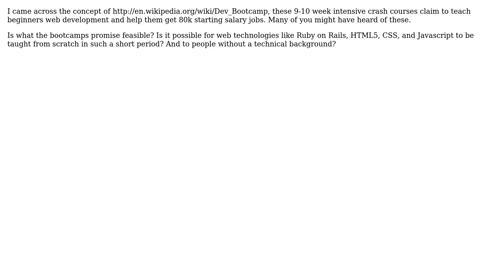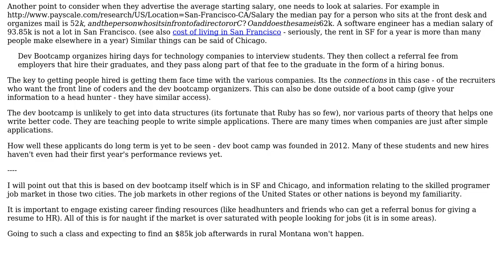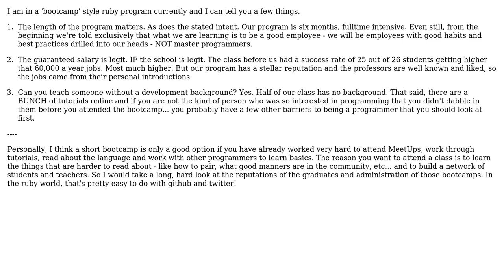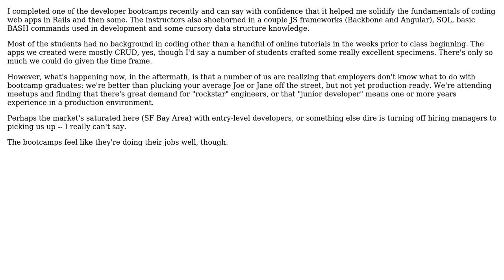Software Engineering: How can web development bootcamps deliver on their promise? (3 Solutions!!)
Software Engineering: How can web development bootcamps deliver on their promise?

With thanks & praise to God, and with thanks to the many people who have made this project possible! | Content (except music & images) licensed under CC BY-SA | Music | Images & others | With thanks to user yannis user mayormcmatt user ccanduc user aayushgx and the Stack Exchange Network Trademarks are property of their respective owners. You are responsible for your own actions.